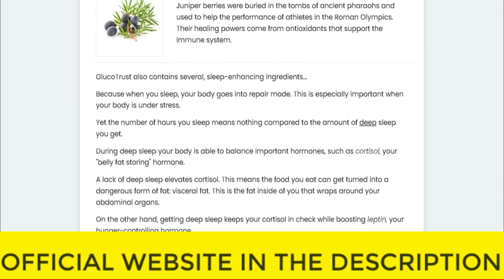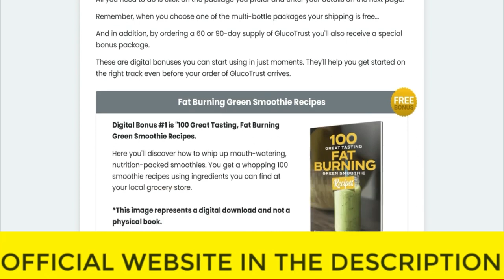⚠️⚠️ GLUCOTRUST SUPPLEMENT REVIEW (( ⚠️ WARNING !! ⚠️ )) Glucotrust weight loss Purchase 2023 Buy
glucotrust
buy glucotrust
glucotrust buy
purchase glucotrust
glucotrust purchase
glucotrust reviews
glucotrust review
glucotrust supplement
glucotrust weight loss
glucotrust price
glucotrust capsule
glucotrust ingredients
glucotrust complaints
glucotrust pills
glucotrust australia
ingredients of glucotrust
glucotrust works
glucotrust com
blood sugar
does glucotrust it work
glucotrust amazon